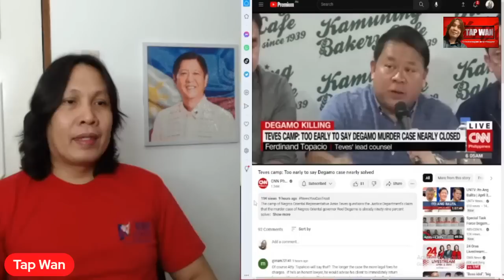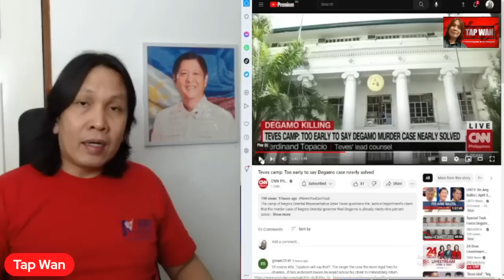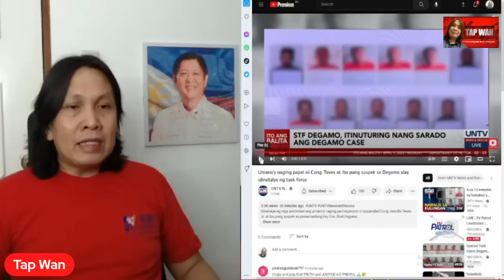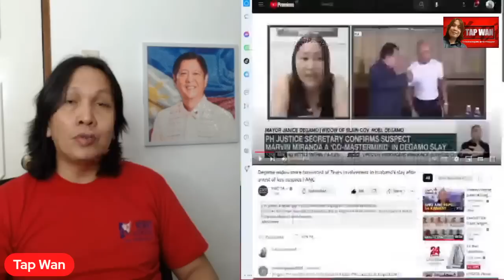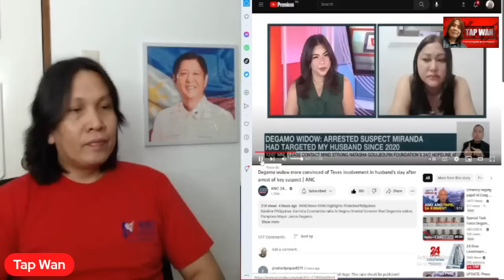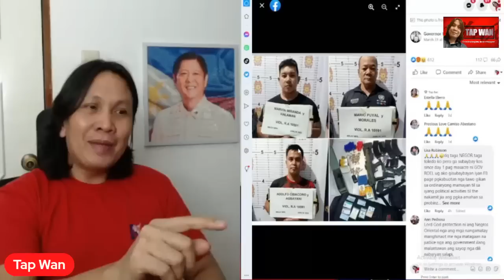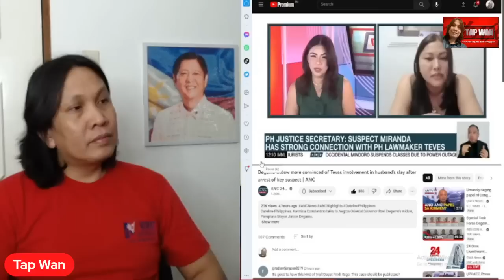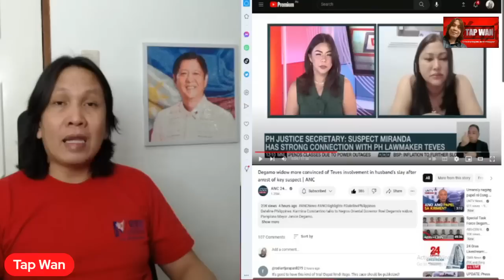ALAM na DAW ni DUTERTE ang situation noon sa NEGROS ORIENTAL ayon kay MAYOR JANICE DEGAMO